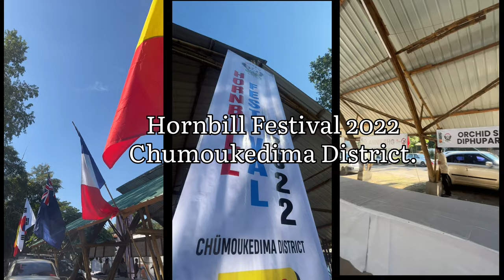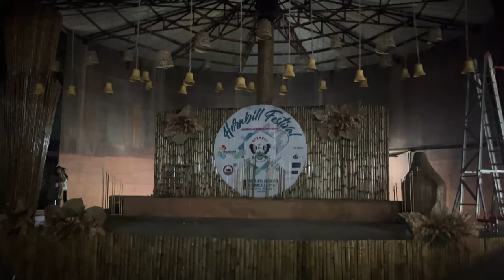Nagaland Fashion Week Hornbill Festival 2022 | Chumoukedima District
Mini vlog of Nagaland Fashion week 2022 part of Hornbill Festival Chumoukedima District . Ten days of Fashion , music ,festival , fun , dance , food etc .